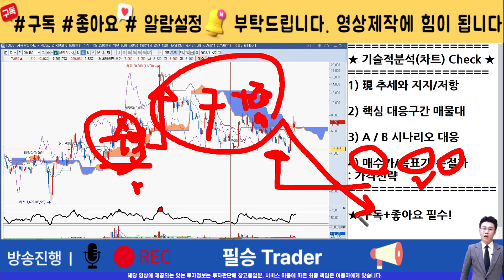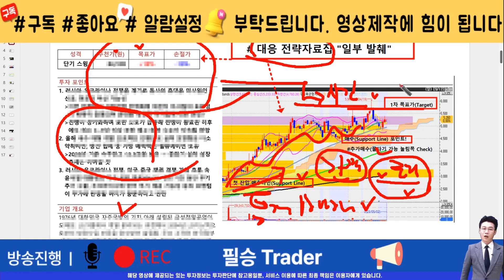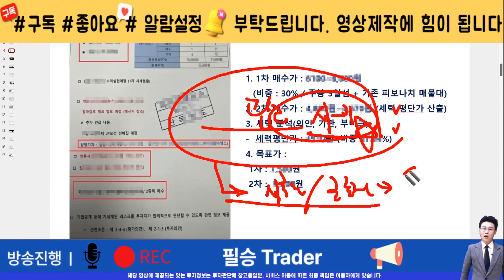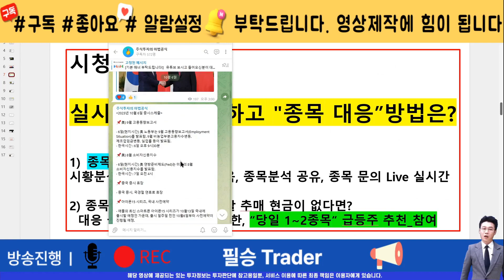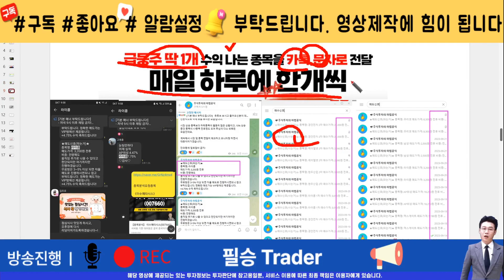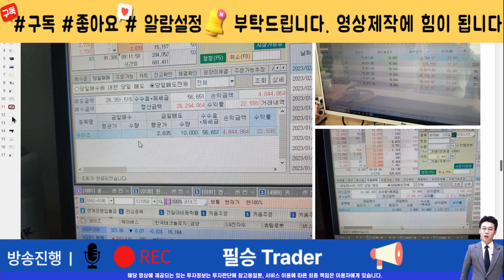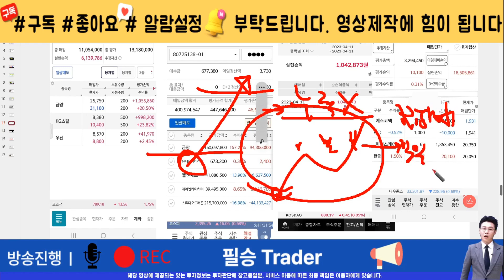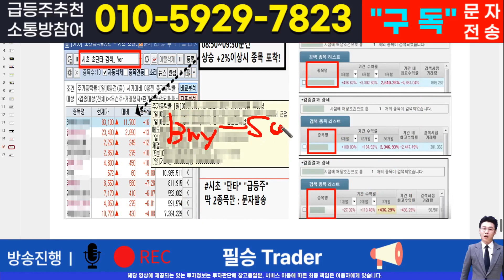[매매전략]갤럭시아머니트리투자자라면 반드시 필수 시청! 핵심 매매전략! 이 영상하나로 인생이 바뀝니다.